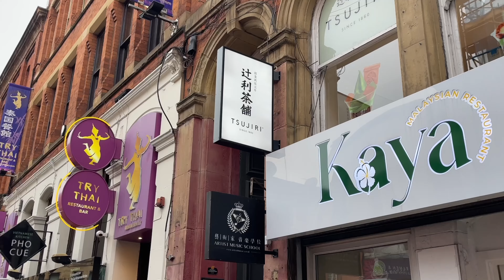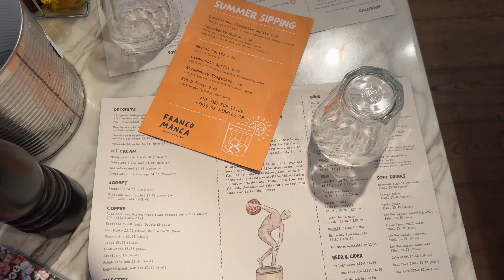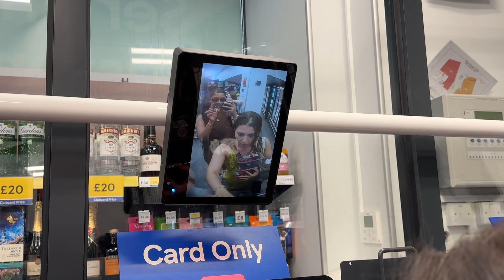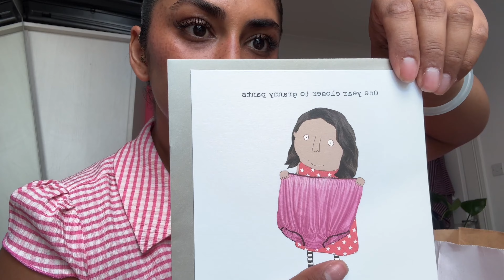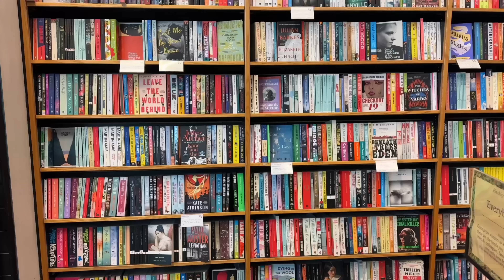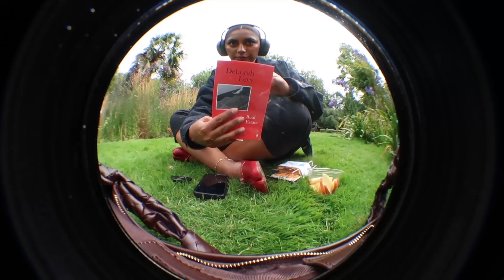Living Alone Diaries 🌸 learning to love life 🌸 seeing old friends 🌸 busy london life 🌸